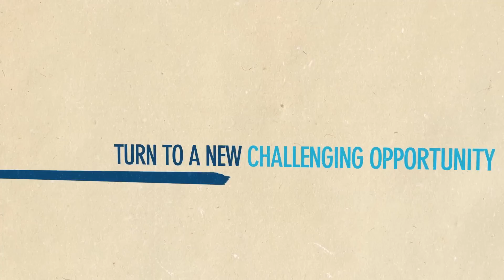This is what we were meant to do -- together